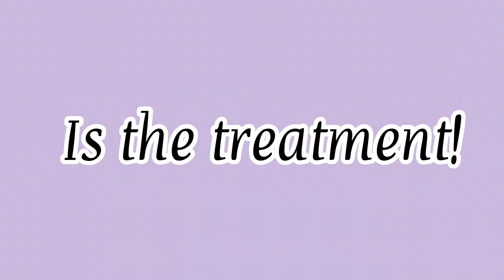DO NARCISSISTS KNOW THAT THEY’VE LOST “THE ONE”